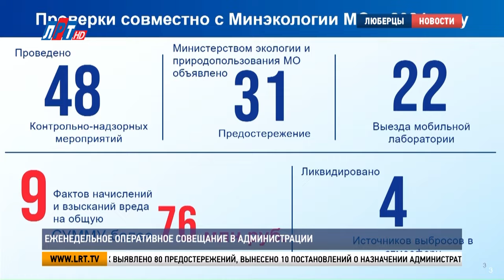Еженедельное оперативное совещание в администрации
Глава округа Владимир Волков провёл еженедельное оперативное совещание. О работе, проделанной за минувшую неделю, доложили руководители силовых ведомств и структурных подразделений.

Владимир Волков, глава г.о. Люберцы: «Уважаемые коллеги, доброе утро. Начинаем наше совещание. Сегодня ряд вопросов, которые необходимо обсудить традиционно. Это работа блока ЖКХ».

Константин Карпов, заместитель главы г.о. Люберцы: «В настоящий момент из всех многоквартирных домов 821 дом уже готов к прохождению зимы. Соответствующие паспорта подписаны и подгружены в АИС ГЖИ. Из 64 ВНС – 29 готовы, что составляет 45%. Из 26 ВЗУ – 11 ВЗУ готовы. Из 50 КНС – 23. Из 82 котельных – 46 котельных, а это 56% к прохождению отопительного сезона также готовы. И 45 ЦТП из 105. В тех же пропорциях – 45% – готовы сети водоснабжения и водоотведения. Сети теплоснабжения готовы на 55%, 150 километров из 284 почти. У нас проводится в посёлке Октябрьский замена 855 погонных метров тепловых сетей диаметром 500 мм. Тепловые сети на Попова до улицы Побратимов – 260 метров. И в посёлках: улицы Пролетарская, Дорожная, Лорха, Некрасова, Карла Маркса – 4,2 км в двухтрубном исчислении. Всего мы ремонтируем в этом году 5,31 км сетей. В части ремонта подъездов план городского округа Люберцы на этот год составляет 129 подъездов. Из них 105 подъездов ремонтируются компанией «ЛГЖТ». На сегодняшний день выполнено 23 подъезда и в работе находится 61. Все подъезды будут отремонтированы до начала отопительного сезона».

«Следующий доклад – содержание улично-дорожной сети. Доложит казаков Кирилл Владимирович».

Кирилл Казаков, начальник управления дорожного хозяйства и развития дорожной инфраструктуры администрации г.о. Люберцы: «В летний период задействовано 102 единицы дорожной техники и 328 дорожных рабочих. За прошедшую неделю проводились работы по уборке смёта и мойки дорожного покрытия 412 км автомобильных дорог регионального и муниципального значения. На текущей неделе запланированы работы по ямочному ремонту на внутриквартальных проездах по улицам Кирова, Котельническая, Льва Толстого, Воинов-Интернационалистов, а также в посёлке Калинина».

«Следующий доклад о соблюдении требований природоохранного законодательства. Доложит Курчигина Ирина Валерьевна».

Ирина Курчигина, начальник управления по охране окружающей среды администрации г.о. Люберцы: «По итогам прошлого года совместно с министерством экологии проведено 45 контрольно-надзорных мероприятий, в результате которых выявлено 80 предостережений, вынесено 10 постановлений о назначении административного наказания и рассчитаны три ущерба из-за загрязнения почв на общую сумму 120 млн рублей. В этом году работа продолжается, и результаты за первое полугодие вы видите на слайде. Самой резонансной оказалась промзона в деревне Мотяково вблизи реки Чернавки. Регулярно поступают жалобы от жителей ЖК «Коренёвский Форт» и СНТ «Марусин сад». По указанию главы округа была проведена комплексная проверка, в которой приняли участие МВД, ГИБДД, администрация, министерство экологии. По итогам проверок правоохранительными органами составлено 15 протоколов, а также четыре иностранных гражданина выдворены за пределы Российской Федерации. По итогам исследований и взятия проб на восьми земельных участках начислен ущерб на общую сумму более 62 млн рублей».

Владимир Волков, глава г.о. Люберцы: «Ситуация стала меняться в лучшую сторону, и те предприниматели, которые везли раньше грунт, мусор, сжигали непонятно что, уже получают достаточно серьёзный штраф. Порядка 64 млн, если я не ошибаюсь, правильно? – Да, всё правильно. Думаю, после этого задумаются лишний раз, прежде чем на территорию завозить тот или иной строительный мусор. Коллеги, у нас все вопросы по повестке. Есть другие предложения, дополнения? Если нет, то всем хорошей рабочей недели».